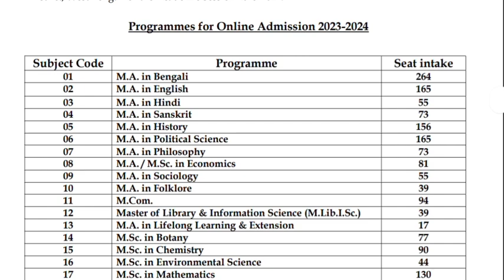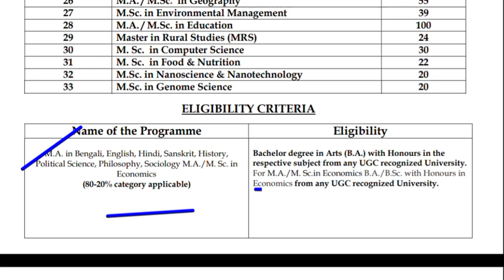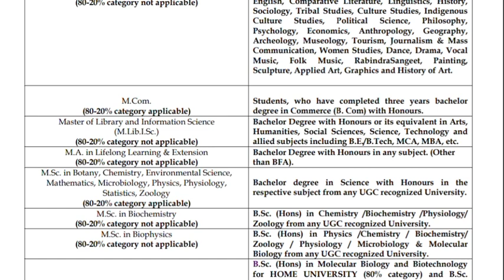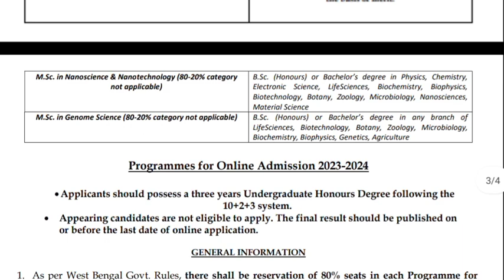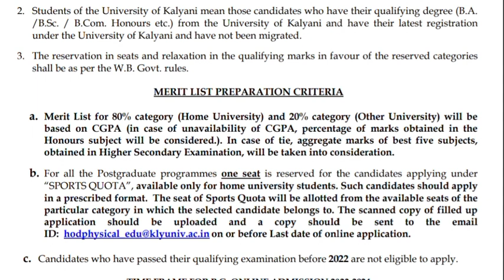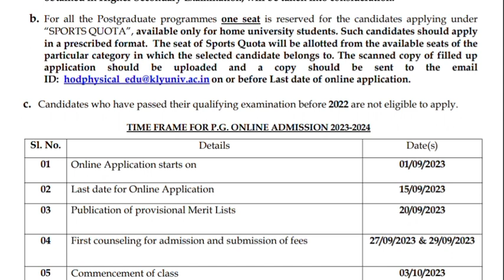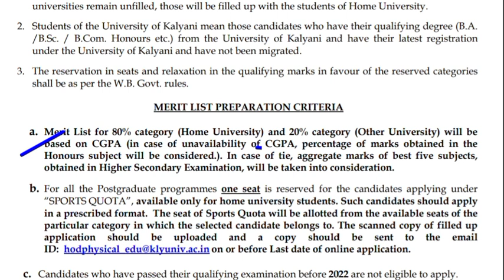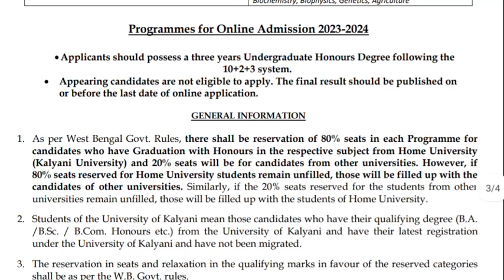Kalyani University pg admission 2023|MA MSC 2023 admission |ku pg admission |details discussion